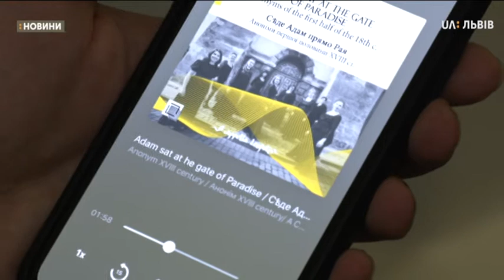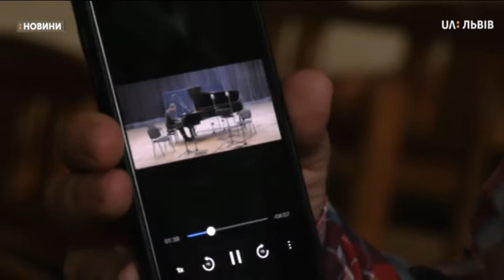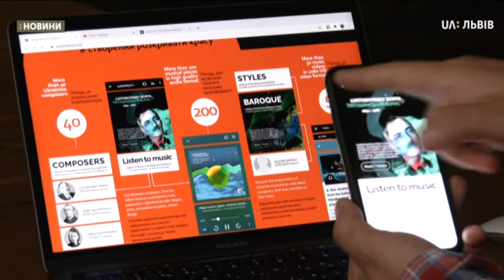Сюжет 19.08.2020 Команда львів’ян створює мобільний додаток про українську класичну музику